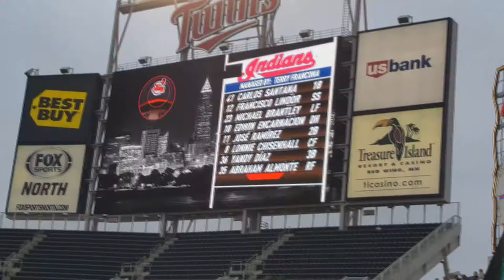Cintas 4/20 (no)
Just a quick video of what we've been doing this Spring. We have a couple skits we're planning out so look forward to that soon!